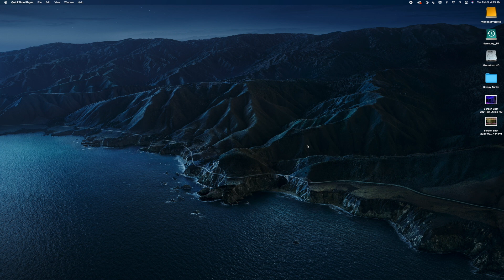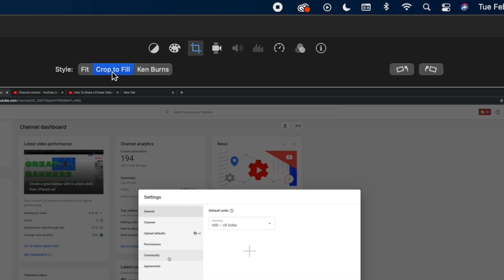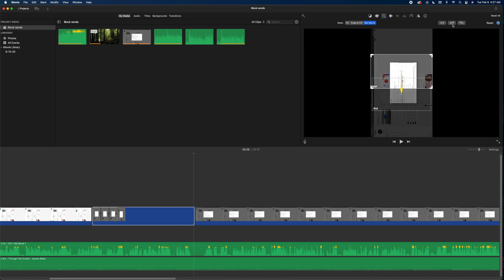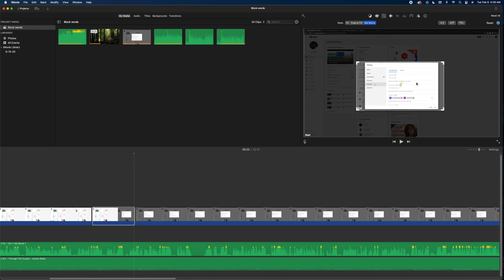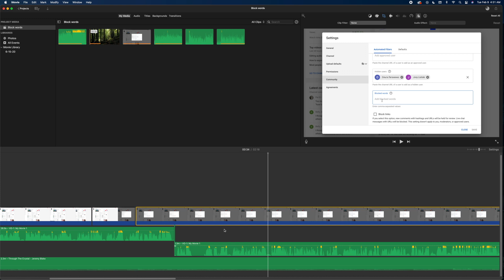Add Effects To Specific Footage in Imovie | Fast Zoom | Keyframes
Normally you would use Keyframes to add effects to specific video and audio in an editing software, Imovie does not use keyframes, so for things on how to do a fast zoom in Imovie and other effects, we give a quick work around for keyframes in imovie!